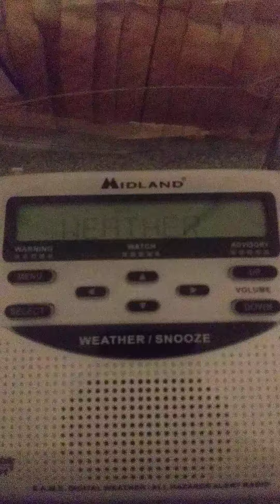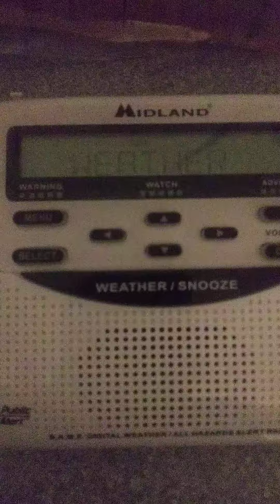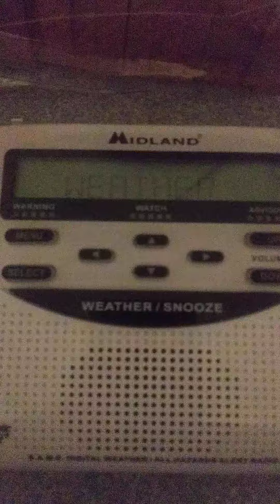noaa weather radio station wxl 75 in Holdrege NE